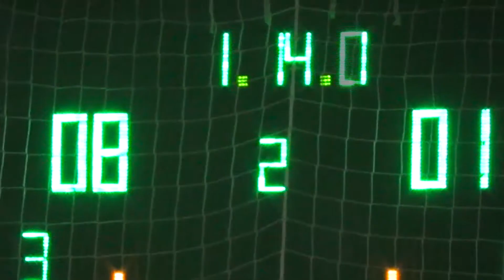Ositrade 69 – Виктория